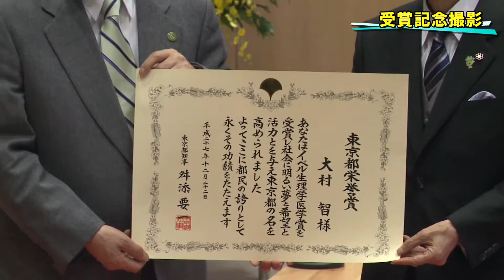東京都栄誉賞授賞式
２０１５年１２月２２日（火）に東京都庁第一本庁舎で行われました、大村 智 特別栄誉教授の東京都栄誉賞授賞式の様子です。